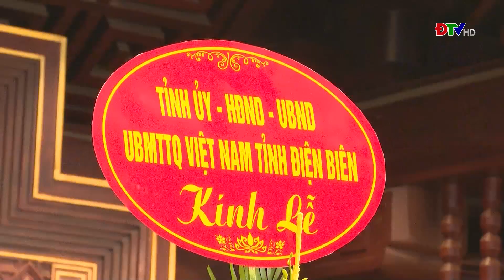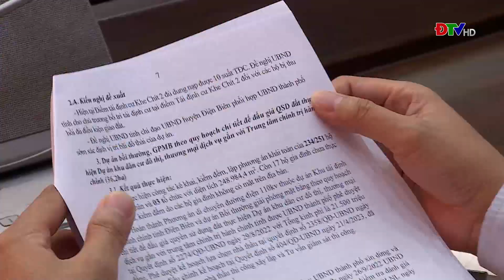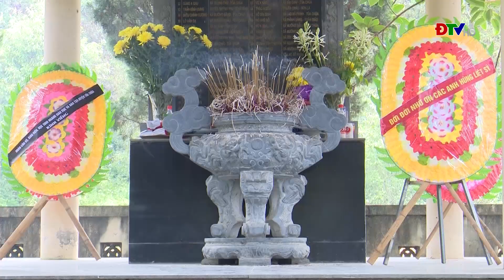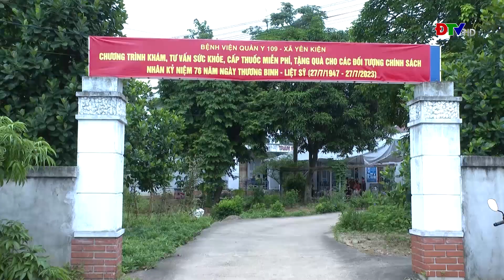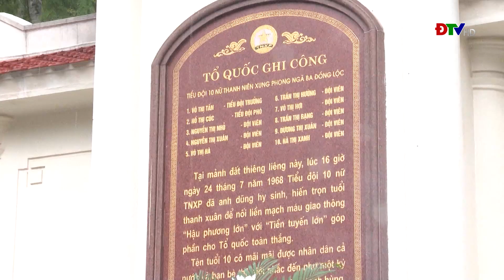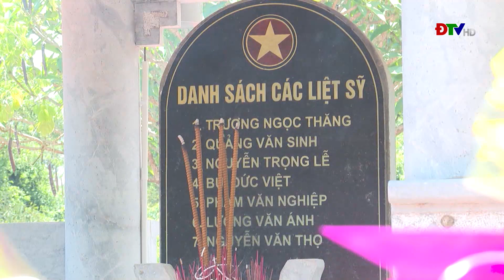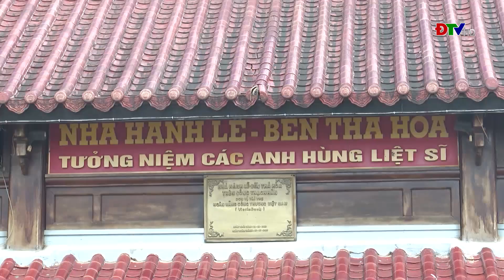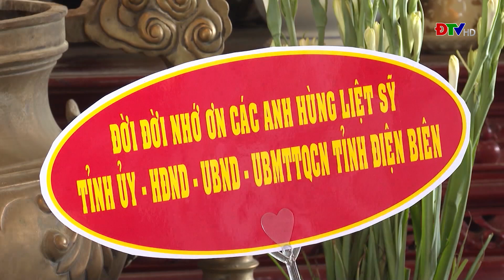ĐIỆN BIÊN - Thời sự ngày 27-07-2023